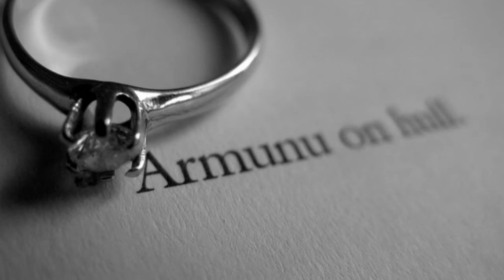Armunu on hull